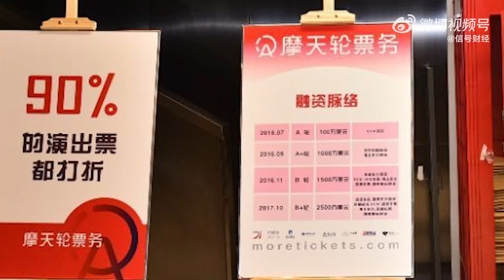张信哲演唱会票务公司被指误导消费者：选购价377元付款价562元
据澎湃新闻，近日，消费者鞠女士反映，3月23日，她通过微信“摩天轮票务”小程序购买3张演唱会门票。支付后发现，扣去服务费后，选购价为562元，比票面票价377元高出数百元。客服称，票价均由卖家根据市场情况自行设定，平台不参与定价，热门演出可能会出现溢价的情况，票品价格以下单时实际支付价格为准。鞠女士认为，如果票卖得比票面价贵，至少要提前显示真实价格，而非购买页面显示低价，支付时突变高价，“这已涉嫌误导”。目前，鞠女士已向12345投诉。